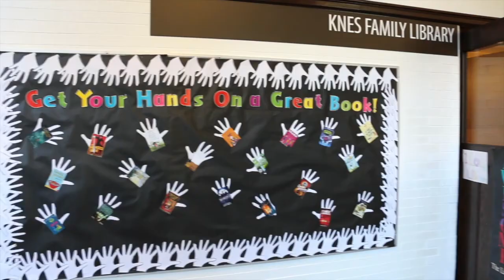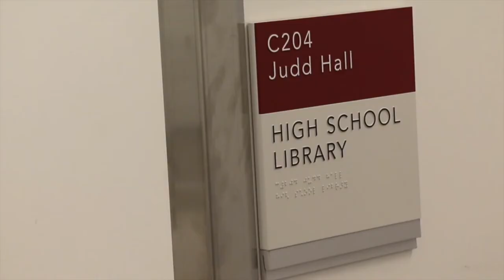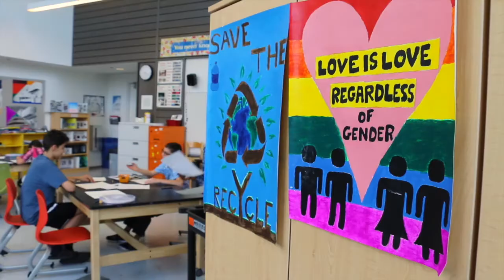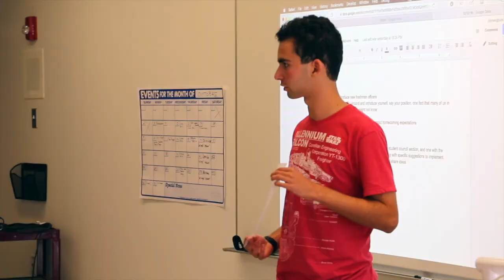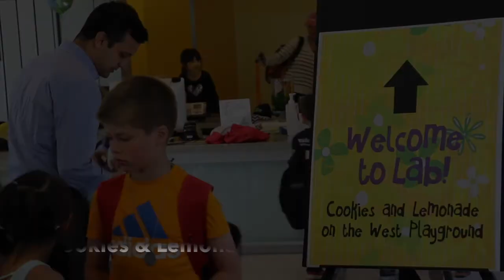University of Chicago Laboratory Schools - '16 '17 Year End Video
As we close out the '16 - '17 school year, take a look back at some of the best moments we shared. Everyone have a great summer, and we'll see you in September!

This Girl - Kings & Cookin' On 3 Burners (UMG, Universal Music)
Can't Stop the Feeling - Justin Timberlake (SME, RCA)